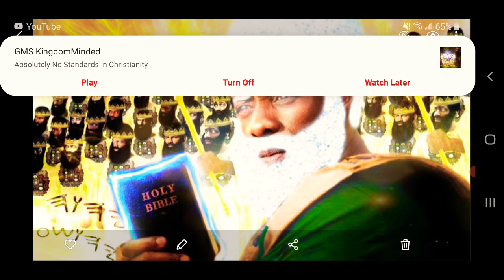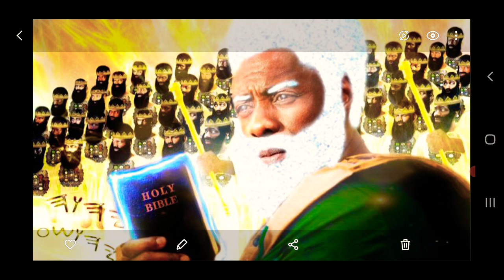Rejoice And Be Glad !!!